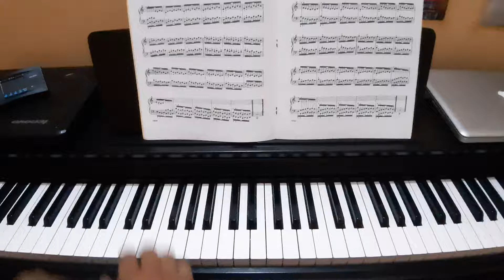Hanon-The Virtuoso pianist-Exercise no 09 from book 1.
Piano Exercise 09 out of 20.